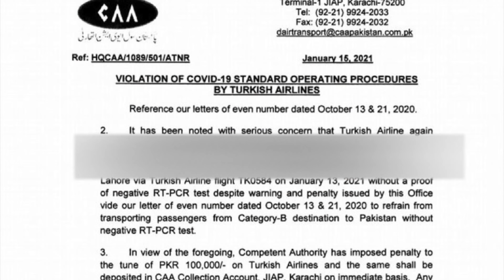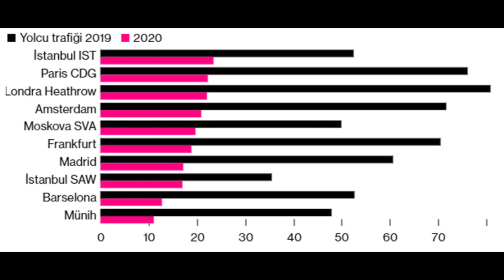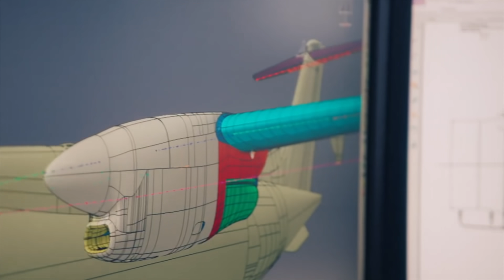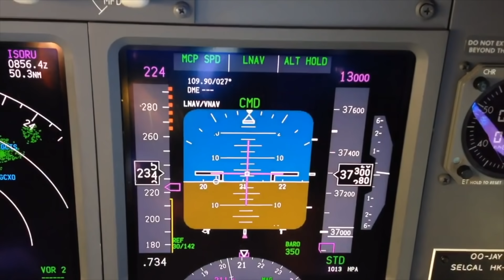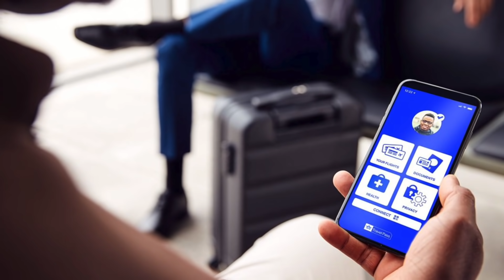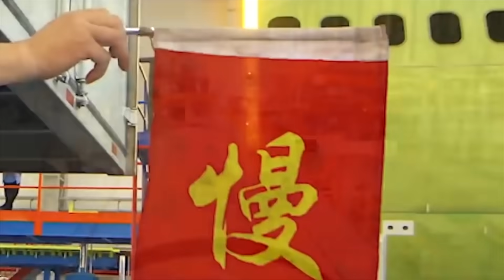THY'NİN VİRÜS İHLALLERİ VE CEZALAR! (HAVACILIK BÜLTENİ 128)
Türkiye ve dünya havacılığından haftanın öne çıkan tüm gelişmeleri bu bültende:

00:00 Giriş & Başlıklar
01:00 THY'nin Covid-19 ihlalleri ve aldığı cezalar
02:21 THY uçağı neden pistten çıktı?
03:25 2020'de Avrupa'nın en yoğun havalimanları
04:28 Almanlar, yerli ve milli yolcu uçağımızı kaptı
07:20 Sriwijaya Air uçağında autothrottle arızası şüphesi
09:30 Airbus, üretim artırma planında frene bastı
10:23 KLM, uzun menzilli uçuşlarını askıya aldı
11:01 Kanada'da 737 MAX yasağı kaldırıldı
12:18 Wizz Air Abu Dhabi, tarifeli seferlere başladı
12:33 de HAvilland Canada, Dash 8 Q 400 modelinin üretimini durduracak
13:20 Emirates ve Etihad, IATA Travel Pass uygulamasına başladı
13:58 Ukrayna, An-74'ü yeniden üretecek
14:48 C919, soğuk hava testlerini tamamladı